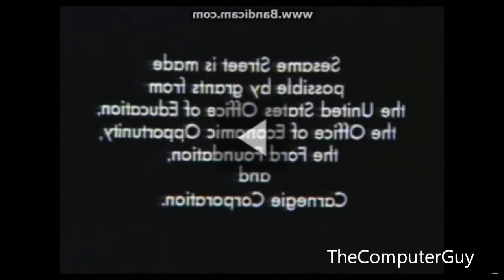The Edited Logos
These are Edited Logos